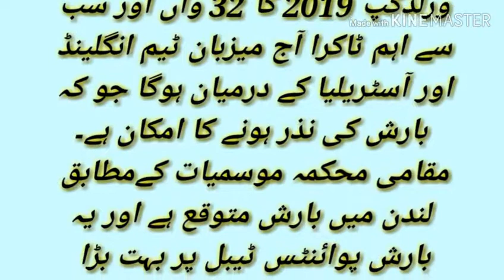World Cup : Aaj Barish Semi Final K Liye Pakistan Ka Raasta Asaan Bana Sakti Hai -